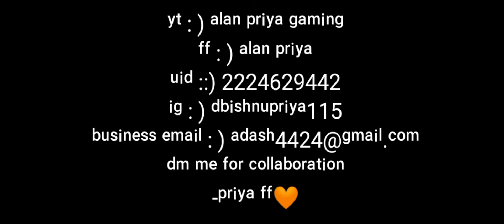How Can You Get New Pet In Free Fire🙄 ||New Tiger Pet Op Ability || After OB29 Update#ff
New Tiger Pet In Freefire || By Odia Freefire Girl || OB29 Update || New Tiger Pet Ability

ʰᵉʸ ᵉᵛᵉʳʸᵒⁿᵉ♥️
ʲᵃʸ ʲᵃᵍᵃⁿⁿᵃᵗʰ🙏
ʰᵒᵖᵉ ᵏᵃʳⁱᵇⁱ ᵃᵖᵃⁿᵃ ᵐᵃⁿᵉ ᵇʰᵃˡᵃ ʳᵉ ᵗʰⁱᵇᵉ ᵃᵍᵃᵏᵘ ᵐᵃᵈʰʸᵃ ᵉᵐⁱᵗⁱ ᵇʰᵃˡᵃ ʳᵉ ʳᵘʰᵃⁿᵗᵘ 🤗
ʲᵃᵈⁱ ᵛⁱᵈᵉᵒ ᵗⁱ ᵖᵃˢᵃⁿᵈ ᵃˢᵉ ᵗᵉᵇᵉ ᵛⁱᵈᵉᵒ ᵗⁱ ᵏᵘ ˡⁱᵏᵉ ᵏᵃʳᵃⁿᵗᵘ ᵃᵃᵘ ⁿⁱʲᵃ ᶠʳⁱᵉⁿᵈˢ ⁿᵏᵃ ˢᵃʰᵃ ᵐᵃᵈʰʸᵃ ˢʰᵃʳᵉ ᵏᵃʳᵃⁿᵗᵘ🥰

 Dᴏɴ'ᴛ Fᴏʀɢᴇᴛ Tᴏ Lɪᴋᴇ👍 , Sʜᴀʀᴇ👈 , Sᴜʙsᴄʀɪʙᴇ🔔Oᴜʀ Cʜᴀɴɴᴇʟ🎥 Aɴᴅ Tᴜʀɴ Oɴ Tʜᴇ Pᴏsᴛ Nᴏᴛɪғɪᴄᴀᴛɪᴏɴ🛎️

Alan Priya Gaming

Description
FREE FIRE NEW PET ABILITY | FREE FIRE NINJA TIGER PET ABILITY | FF OB29 UPDATE | NEW TIGER PET SKILL
Game knowledge85,212 views23 Jul 2021

Topic content -

new pet ninja tiger ability in free fire new pet ninja tiger skill in free fire

About video - This video give knowledge about free fire new ninja tiger pet skill and ability test in full detail.

Your queries 😎

1. free fire new event
2. free fire new event today
3. new event free fire
4. ff new event
5. ff new event today
6. free fire new update
7. today free fire new event
8. free fire new events
9. free fire today new event
10. new event ff
11. new event free fire today
12.new event in free fire
13.free fire today event
14.free fire event today
15.free fire today redeem code
16.free fire tonight event
17.free fire mai aaj rat 12 baje kya Aayega
18.how to get free dj Alok in free fire
19. Total gaming live
20.free fire live
21.dj alok giveway
22.free fire daimond giveway

1.Garena Free Fire Indonesia Live
2.Garena Free Fire Brazil Live
3.Garena Free Fire Brasil  Live
4.Garena Free Fire India Live
5.Garena Free Fire Singapore Live
6.Garena Free Fire Thailand Live
7.Garena Free Fire Bangladesh Live
8.Garena Free Fire United Kingdom Live
9.Garena Free Fire Nepal Live

Ignore  --